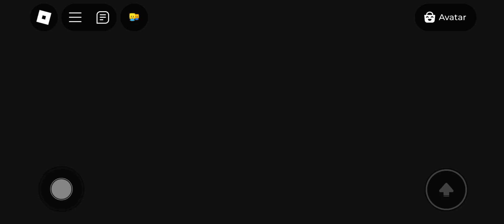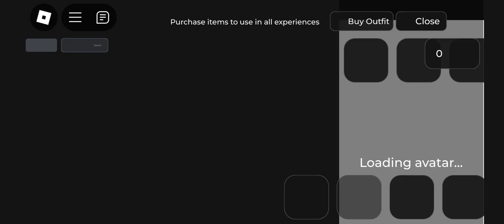COCA COLA VS PEPSI BARRY'S PRISON RUN OBBY FULL GAMEPLAY